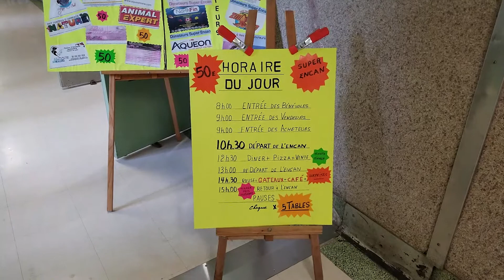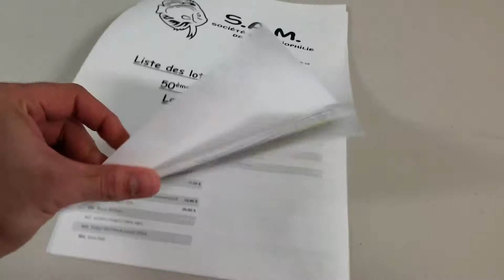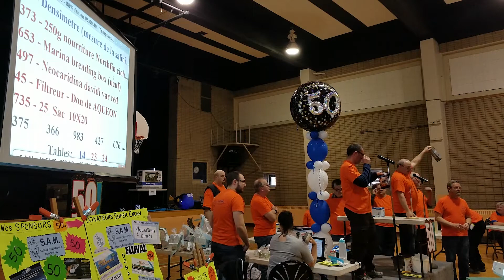First experience in a Super Auction and Youtube video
Almost part 2 of the 50th Super Auction. I talk about my first experience with the S.A.M. and my first time making video for YouTube.

Great event if your are looking for plants, shrimp, fish, etc ... !

SocieteAquariophilieMontreal S.A.M.